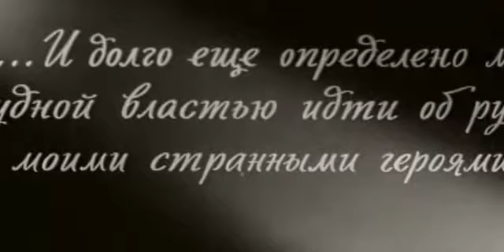Мёртвые души (1960)